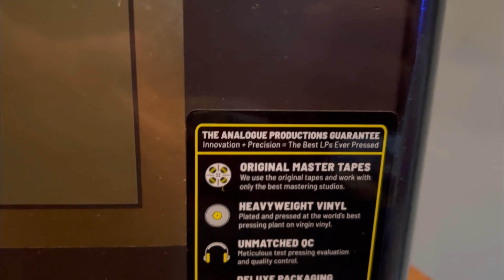UHQR Exodus LP Sound Demo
Needle drop of UHQR Exodus.
Recorded with in-room Shure MV-88 microphone.